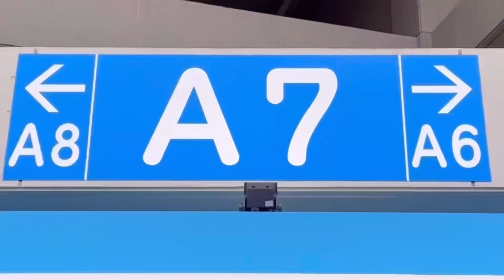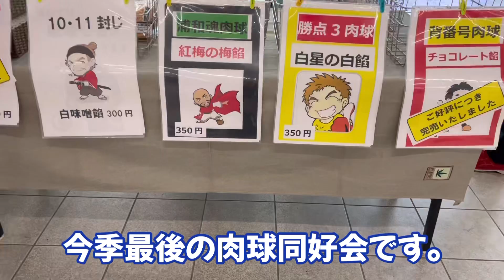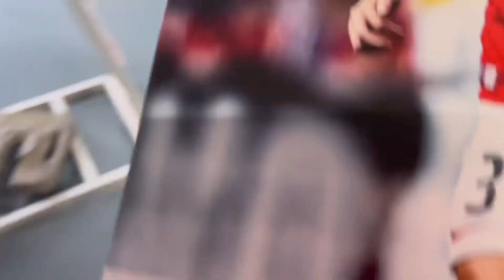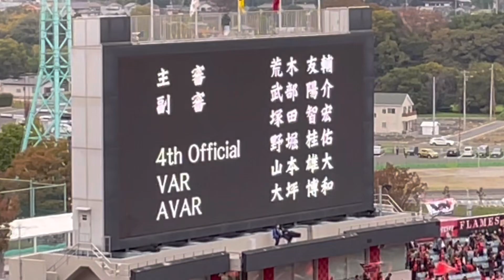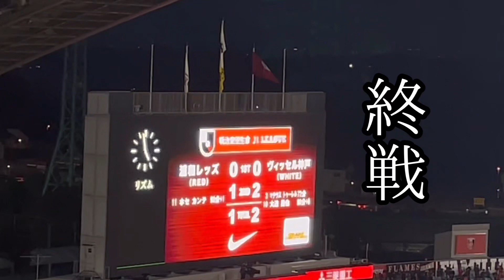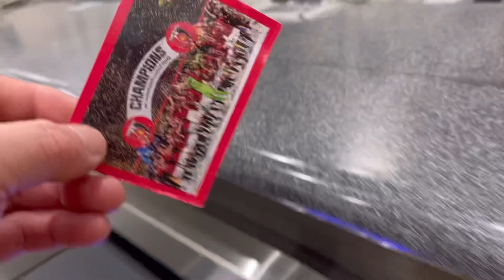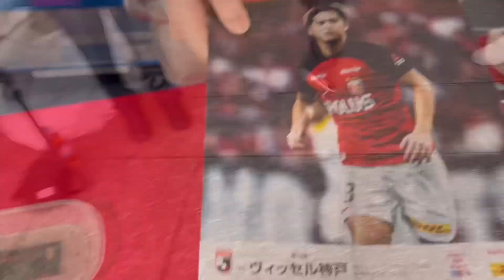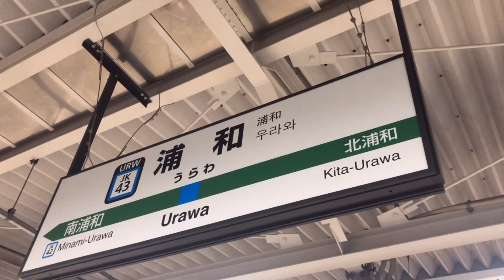【浦和レッズ】神戸戦現地観戦くっそ寒かったがキンキンに冷えたビールはやめられない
japan football stadium